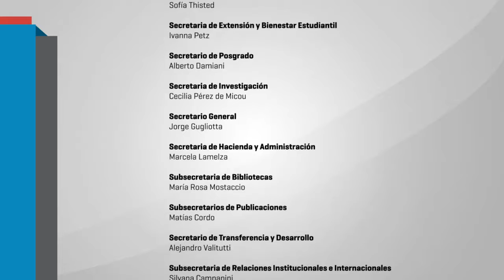Homenaje a GREGORIO WEINBERG - 05 PUIGGROS